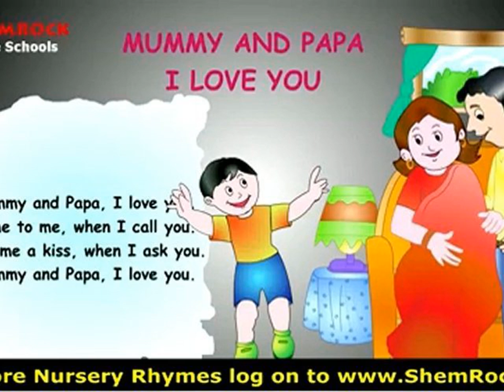youtube nursery rhymes